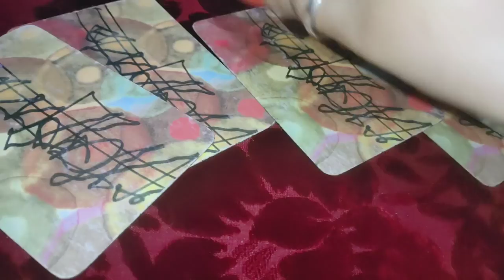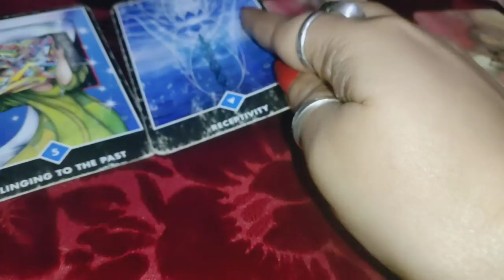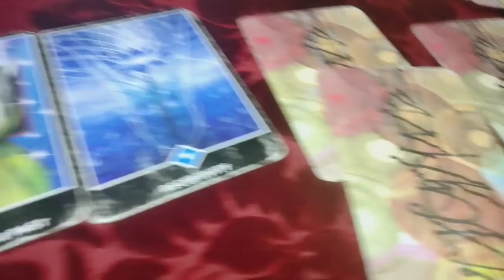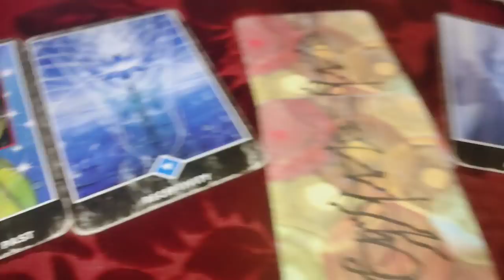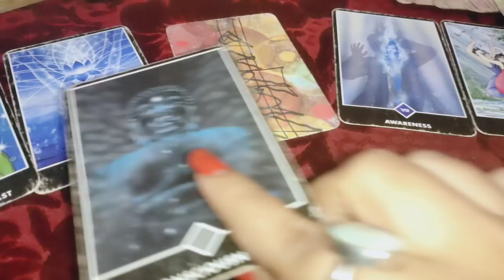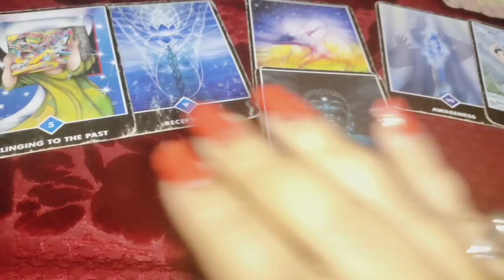Aap donon ka Pyar sachha hai ya fir sirf attraction hai 🤔 future kya h 💘 Timeless tarot reading 🔮